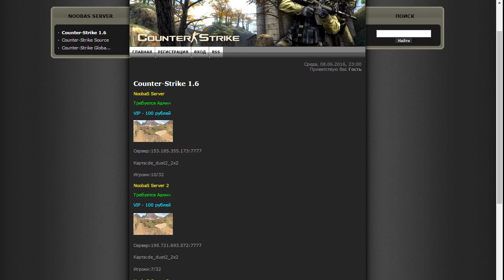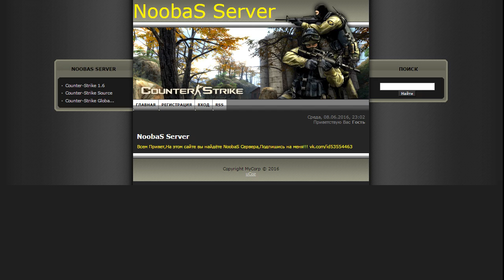NoobaS:NoobaS Server Trailer